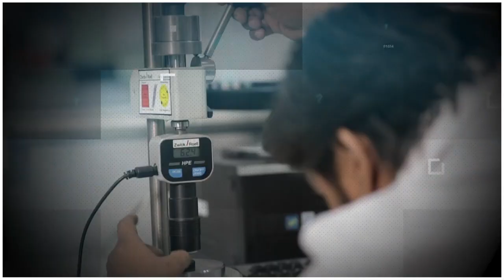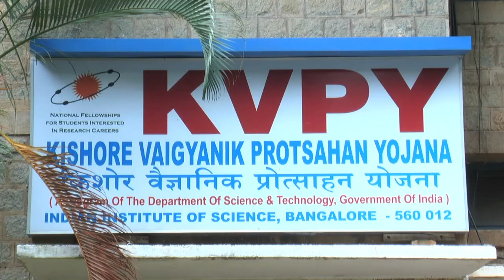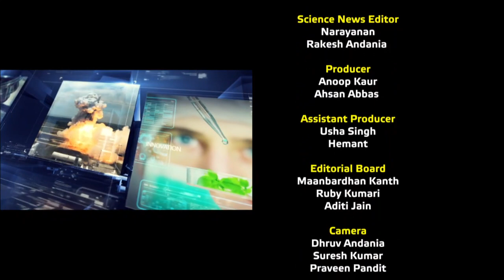Science this Week - Interview With DG CSIR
Surveillance, diagnosis, drugs, Vaccines, lockdown -They are all required to win the war against Coronavirus. Watch this interview with Director General of Council of Scientific and Industrial Research to know how the scientific and medical institutes of India are working to meet these challenges and what the future holds in our fight against coronavirus